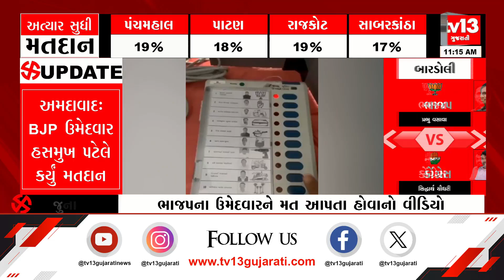Lok Sabha Election 2024 : જૂનાગઢમાં BJPના ઉમેદવારને મત આપતા હોવાનો વીડિયો થયો વાયરલ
Lok Sabha Election 2024 : જૂનાગઢમાં BJP ના ઉમેદવારને મત આપતા હોવાનો વીડિયો થયો વાયરલ

જૂનાગઢમાં મતદાન મથક પર નિયમોનો ભંગ

મતદાન કરતા હોય તેવો વિડિયો વાયરસ

ભાજપના ઉમેદવારને મતદાન કરતા હોય તેવો વિડીયો વાયરલ

જુનાગઢ જિલ્લાનો વિડીયો થયો વાયરલ

તંત્રના નિયમનો સરેઆમ ભંગ